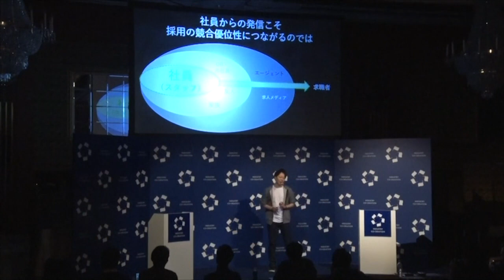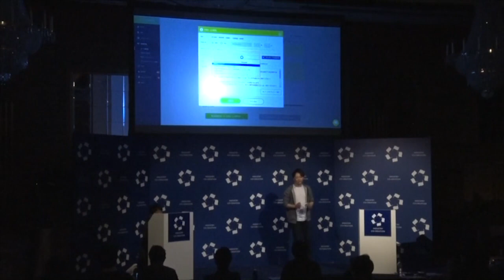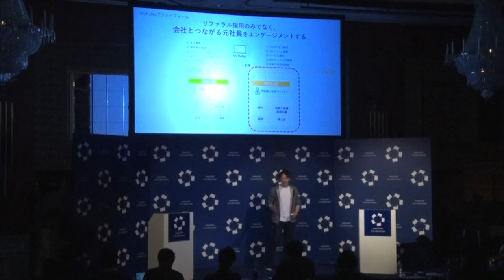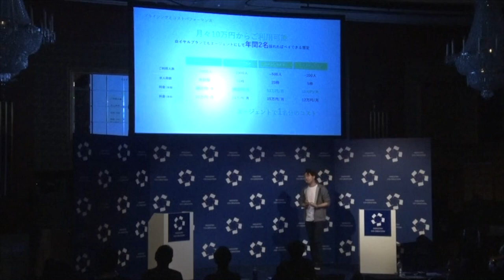採用管理クラウド「MyRefer」は“簡単・楽しい・持続可能な”リファラル・リクルーティングを実現する！（ICC FUKUOKA 2019）【動画版】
Session 12B
スタートアップ・ダイジェスト(後半) - 注目スタートアップを一挙紹介！
Supported by 日本マイクロソフト

鈴木 貴史
株式会社MyRefer
代表取締役社長 CEO

1988年和歌山県生まれ。静岡大学を卒業後、2012年株式会社インテリジェンス（現パーソルキャリア）に入社。ITネット業界を中心に500社以上の企業の中途採用を支援した後、サービス開発部にて新規事業企画に従事。2014年にグループ歴代最年少で社内ベンチャー制度「0to1」を通過。1億円の社内出資の元、国内初のリファラルリクルーティング事業 MyReferを立ち上げ、日本にリファラル採用の概念提唱。9ヶ月で黒字化を実現し社内ベンチャーカンパニーCEO兼　新規事業開発部ゼネラルマネジャーとして同社の新規事業拡大を牽引。2018年、事業譲渡によりMBOを経て完全独立。パーソルグループ初となるスピンオフベンチャー株式会社MyReferを設立、代表取締役CEOに就任。